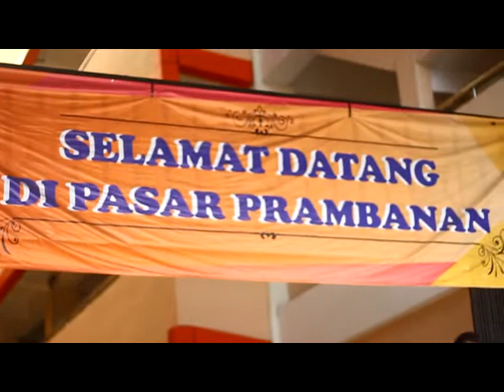Ekonomi Kerakyatan II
Video berikut ini adalah hasil karya mahasiswa Prodi S1 Departemen Pembangunan Sosial dan Kesejahteraan di Pasar Prambanan dalam rangka kuliah lapangan matakuliah  Ekonomi Kerakyatan